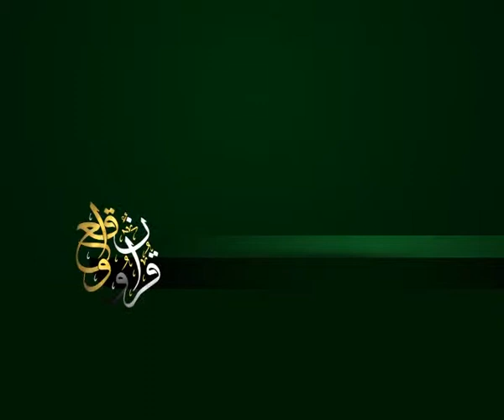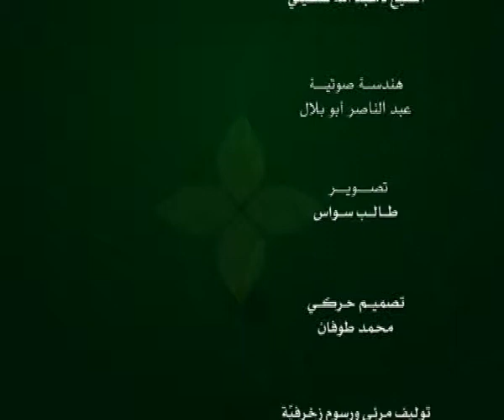الحلقة 164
وعلى التردد: 11595 عمودي، الترميز 27500 ، معامل التصحيح 3/4